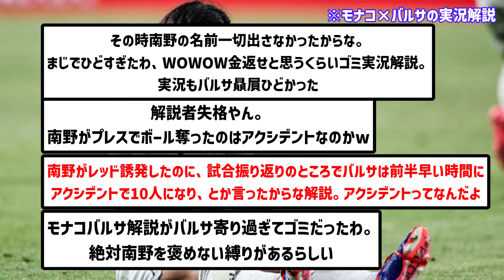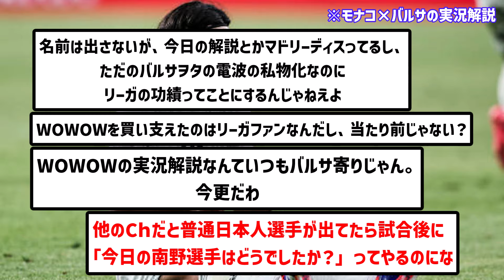【炎上】モナコvsバルセロナの解説が酷すぎ、絶対南野を褒めない縛りがあるらしいwwwwwwww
見てなかったけど、そんな酷かったってマジですか？

▼ソース

楽曲名：散歩道
作曲者：Pinguino